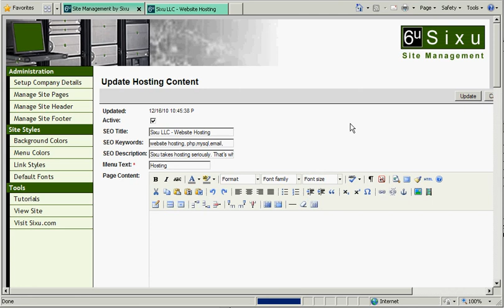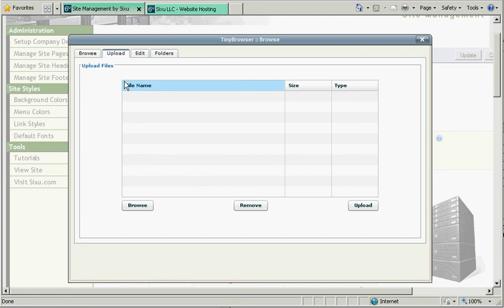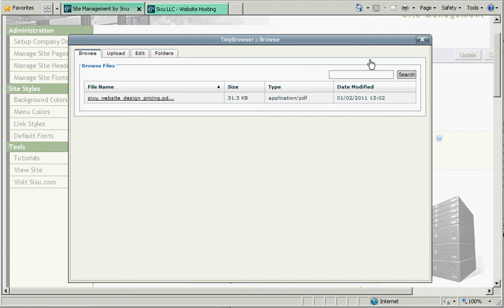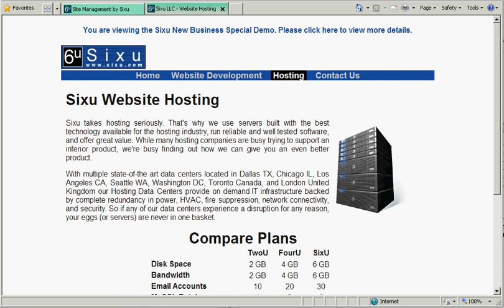Sixu Website Special - Upload File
Upload a .pdf file and then add a link to it.